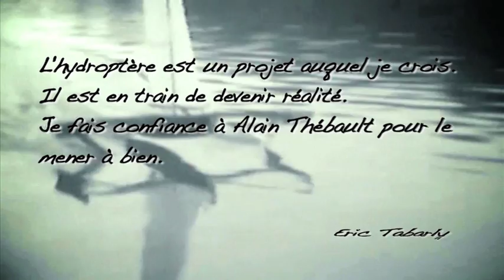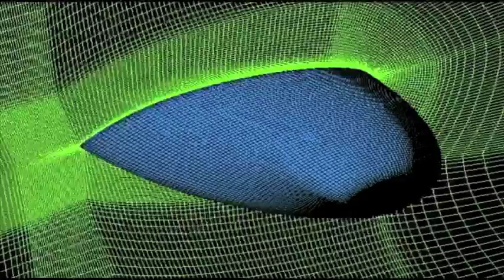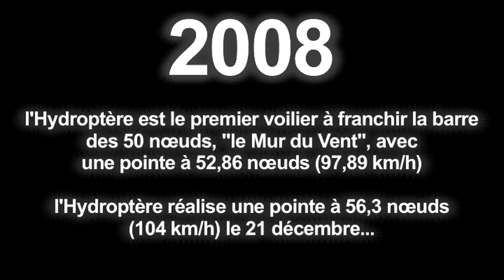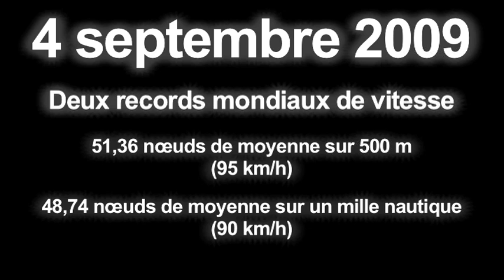Découvrez l'Hydroptère DCNS !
De la genèse de l'Hydroptère avec Alain Thébault et Eric Tabarly à la rencontre avec Luc Alphand, découvrez la présentation de la 3ème phase du programme des Filières du Talent DCNS.